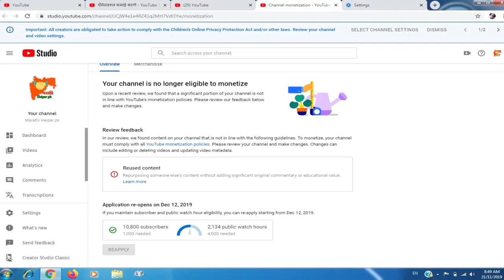Reused video Solustion in Marathi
plz help my sub
share my video ony platform